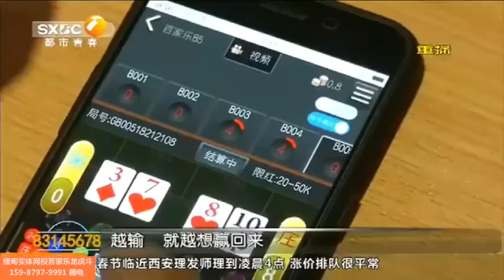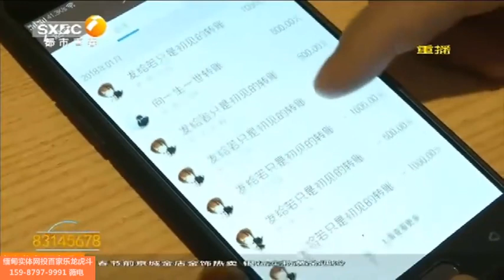90小伙半年沉迷ag网上龙虎斗赌博输掉30万 无颜回家见父母！ 高清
戒赌即相传，古时有位诗人为告诫赌徒，煞费苦心地写了一首《十字令》：
一心赢钱，两眼熬红，三餐无味，四肢无力，五业荒废，六亲不认，七窍生烟，八方借债，九陷泥潭，十成灾难

                            ～赌博是社会的万恶之源~